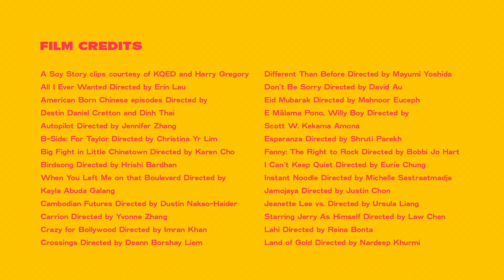CAAMFest 2023 trailer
A preview of CAAMFest 2023, the Bay Area's Asian American festival of film, music and food taking place May 11-21 in San Francisco and Oakland.

This year's festival will have expanded programming that will take you on a journey centered in community and gathering through film, food, and music. The full slate of programs and tickets are available at CAAMFest.com

Video editing: Huan Cheng